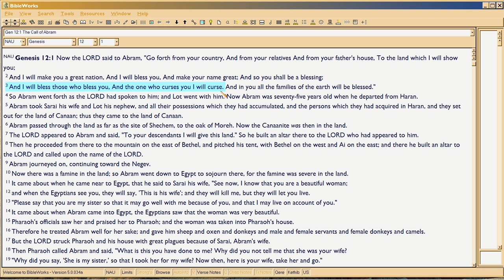2/16 Preterism Retards, Gen12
2nd in New series of shorts quickly proving the anti-semitic nature of preterism and any non-pre-Trib 'rapture' position.  Clear Bible passages showing the FUTURE PROMISE to the Jews.  Anyone not pre-Trib Rapture is therefore anti-semitic, even if he doesn't realize that, and is therefore under discipline from God.

This is one of the doctrines you can't afford to reject.  To prove how BLUNT Bible is about it -- hence how retarded is the Christian who rejects it -- we look here at Genesis 12.